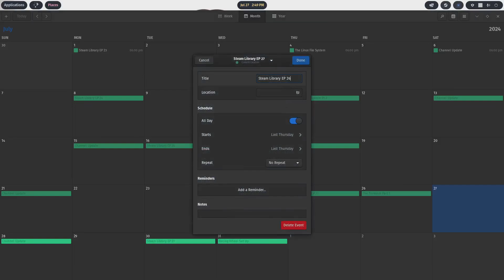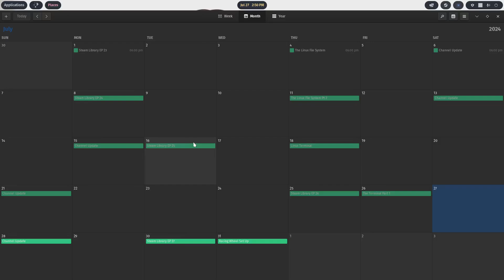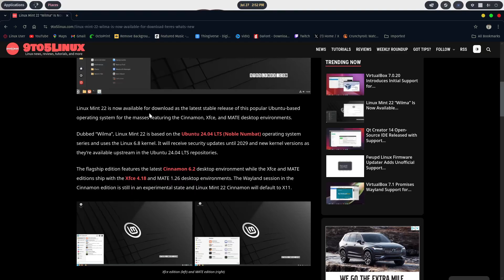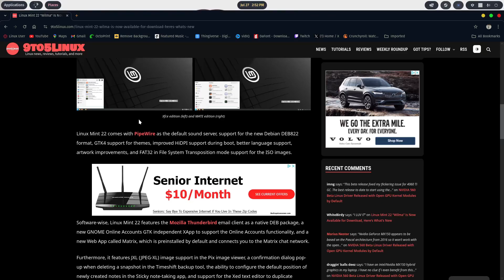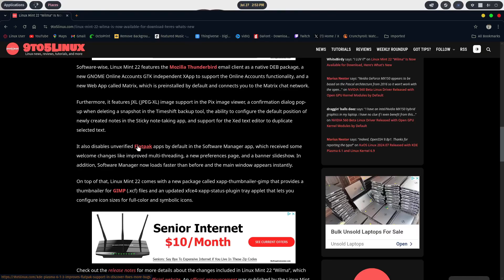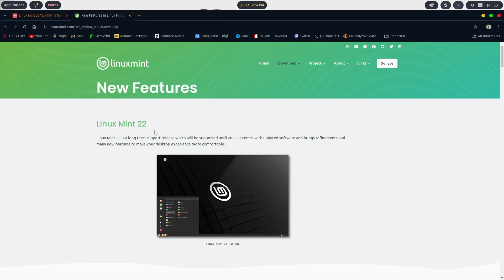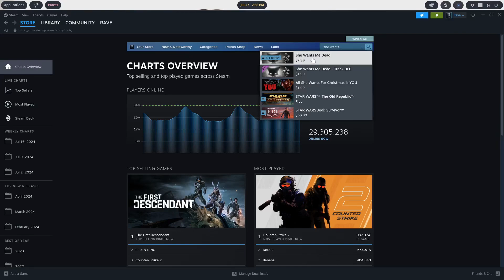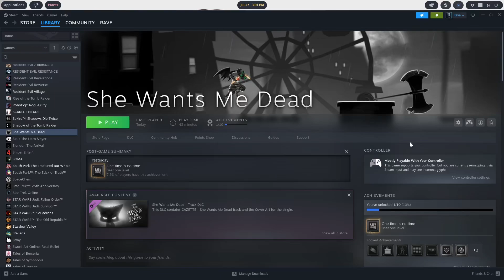CHANNEL NEWS, UPDATES, AND UPCOMING CONTENT SCHEDULE 7/27/2024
The new weekly channel update with a bit of news, top 10 steam and steam deck games, and a game recommendation.

System:
RX 7800 XT
64 GB RAM
Ryzen 9 5950X
Pop!_OS 22.04

Content Creation:
Recording - OBS
Editing - Kdenlive
Gimp
LibraOffice Impress